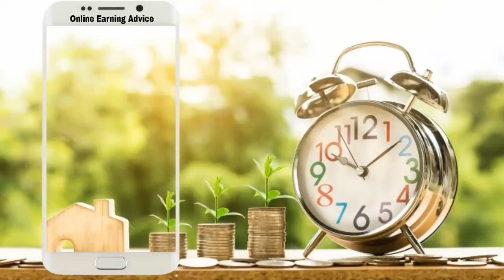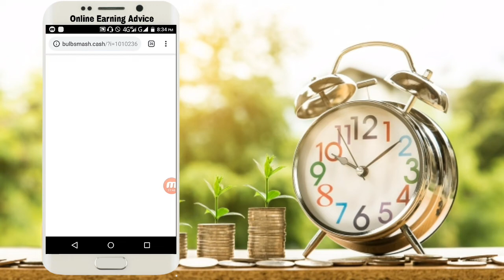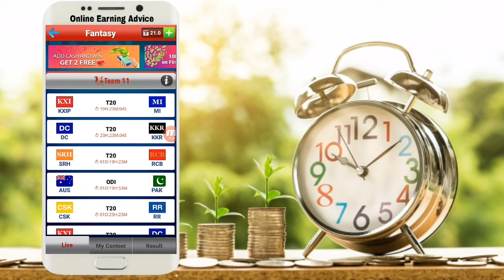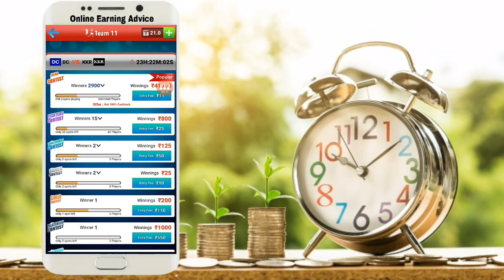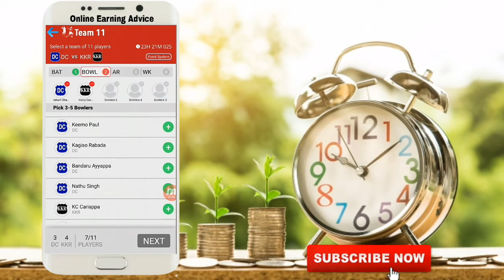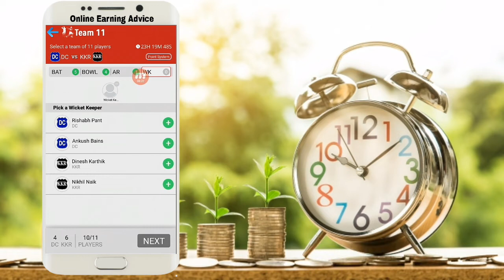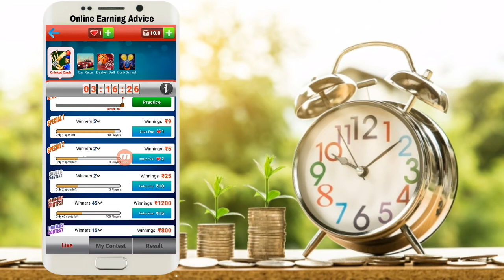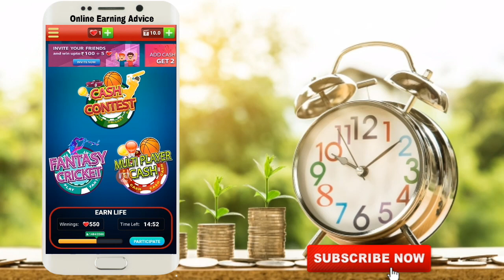IPL देखो और पैसे कमाऔ फ्री में 1 मैच 3000/- रुपये ! IPL 2019 !!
Your queries.
Ipl
Ipl 2019
Ipl se paise kaise kamaye
Ipl dekhkar paise kaise kamaye
Ipl khelo or paytm kesh jeeto